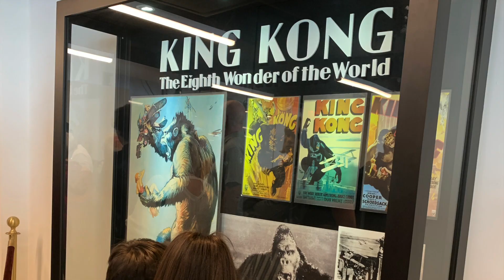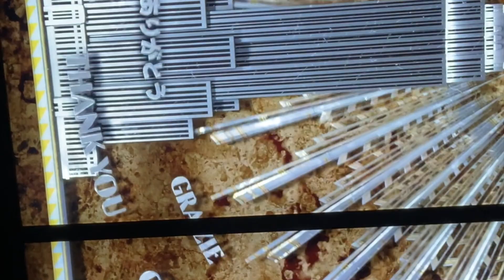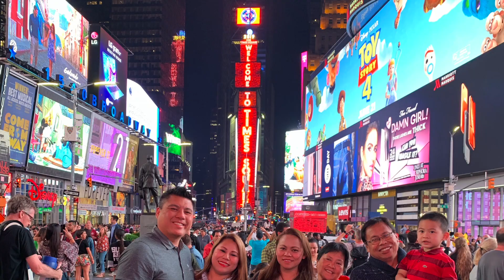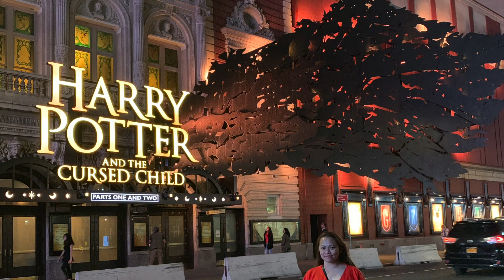NEW YORK CITY| FAMILY TRAVEL 2019| Unfiltered Life| Team Mamai Tinna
It's a Family Travel and Leisure around New York City in May 2019. With my Mom and Dad which they flew all the way from Philippines, since we didn't see each other for almost 4 years. Together with my two sisters, my brother-in-law, my niece & nephew; and my son Manny. In this trip we celebrated my niece 8th Birthday in one of the coolest restaurant in Times Square the BUCA di BEPPO's. Also, we attended a Book Expo. We had so much fun exploring New York City for 7 days. Thank you to my sister Belle and to my best friend Aaron for hosting the trip! you guys are incredibly amazing!...💛☺️

Hi y'all 🤗,..

Thank you so much for the Love and Support; also for watching our video. We really appreciate it. 💛😘

Living Life Unfiltered is "Being Honest with Yourself".

The music I use in my videos:
1.) music video credited to